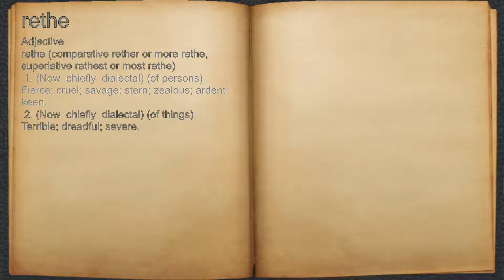What does rethe mean?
A spoken definition of rethe.

Intro Sound:
Typewriter - Tamskp